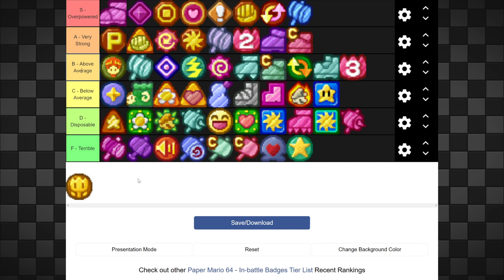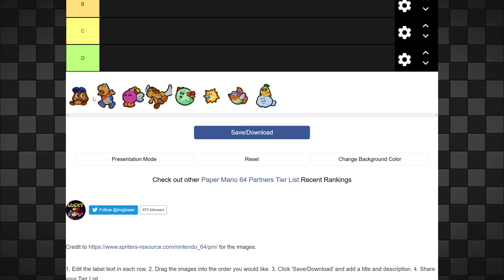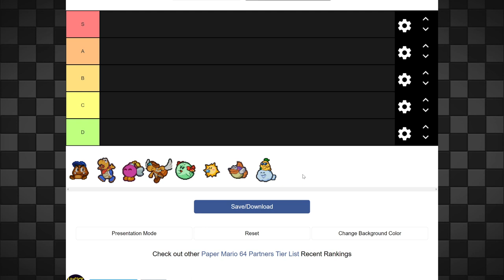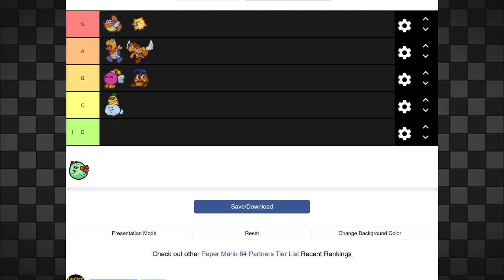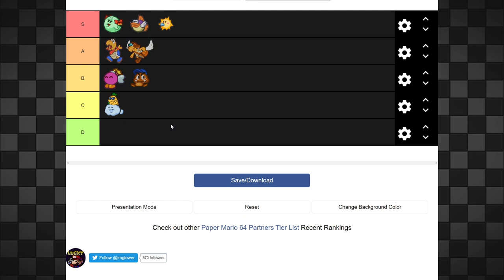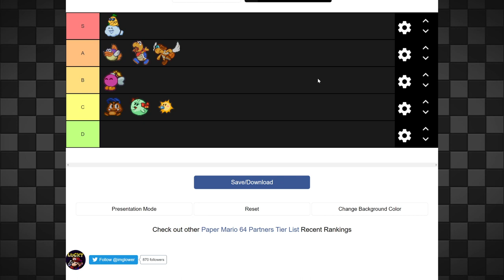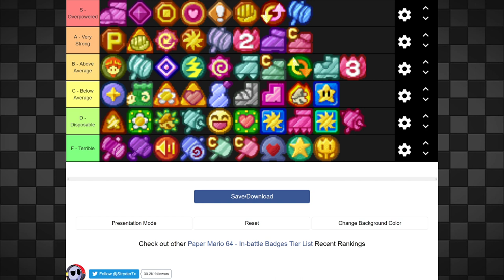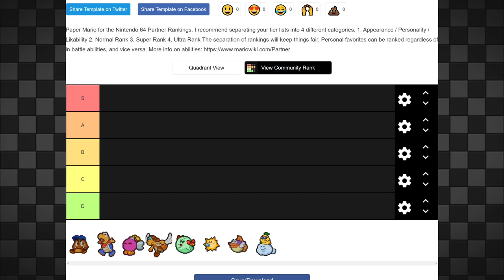✰Analysis✰ Ranking Every Badge & Partner in Paper Mario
Refund best badge.

on Feburary 1st 2020